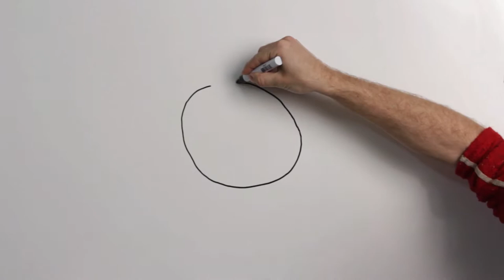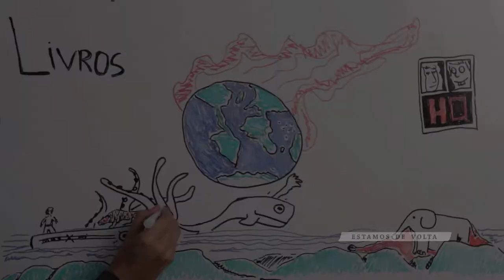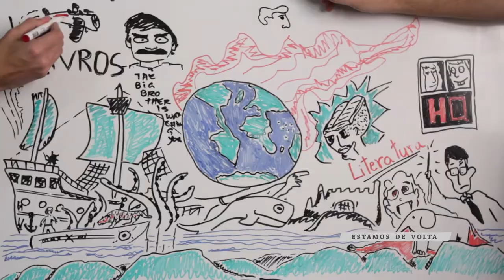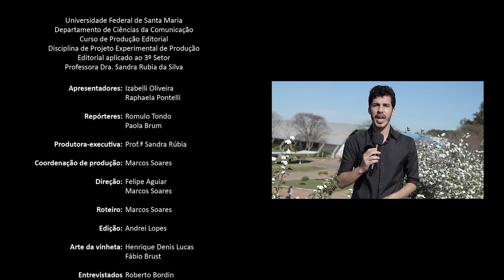Universo da Leitura - Ep. 1 - Revistas Científicas